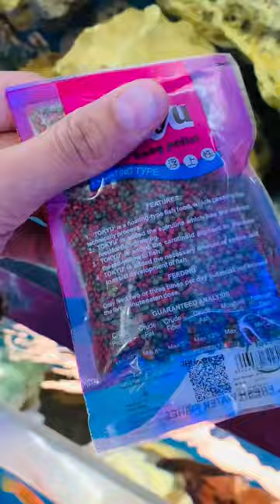Big size pollar parrot fish le li 🥰